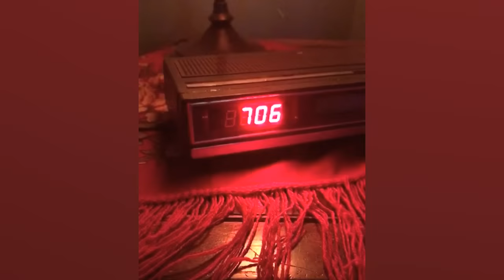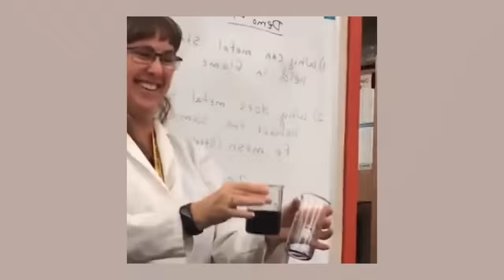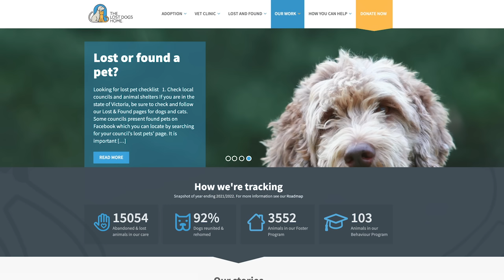Life's a Simulation - Glitches IRL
limited run for 30 days and 2 dollarydoos from every sale will go to The Lost Dogs Home in Melbourne.

My Doppelgänger is part Aussie Shepherd...

SAUCES:
1. Woman Stuck in Loop (gl1tch1nth3m4tr1x on Tiktok )
2. Cat Skating (Animetrix on YT)
3. Doppleganger (TFM)
4. Demon Alarm Clock (Ritty34 on imgur)
5. Scar-Jo Theory (HistoryInMemes on Twitter)
6. Science Teacher (mitchck on Tiktok)
7. Earth Pimple Submitted by Trevor, Cheers Trevor!
9. White Utes Submitted by Liam, Cheers Liam!